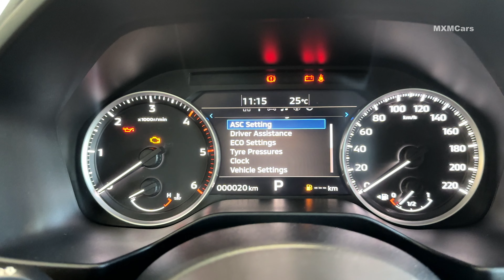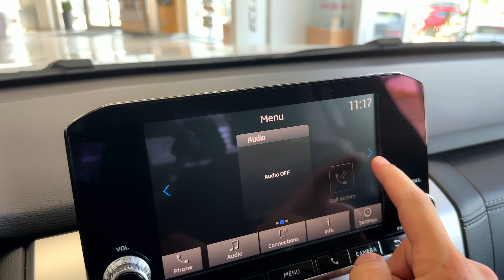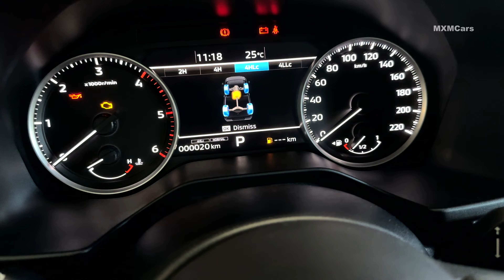2025 White Mitsubishi L200 Ultimate 2.4 DI-D AT 4WD - Interior and Exterior Walkaround 4K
2025 White Mitsubishi L200 Ultimate 2.4 DI-D AT 4WD - Interior and Exterior Walkaround 4K.